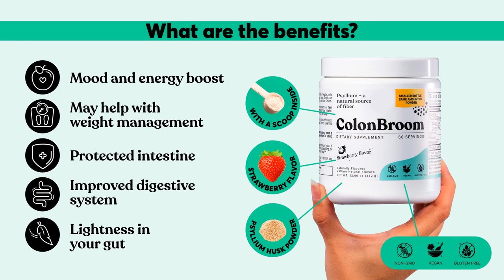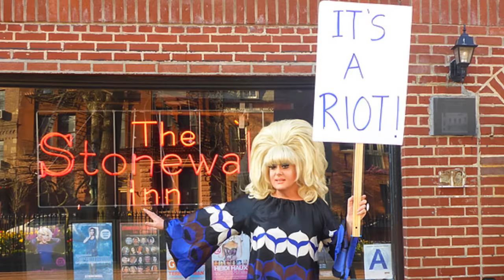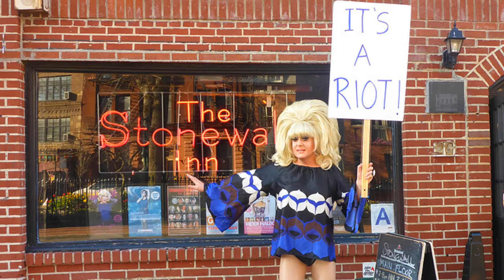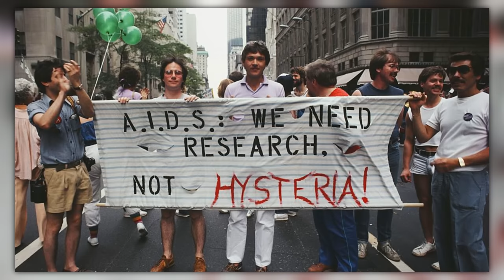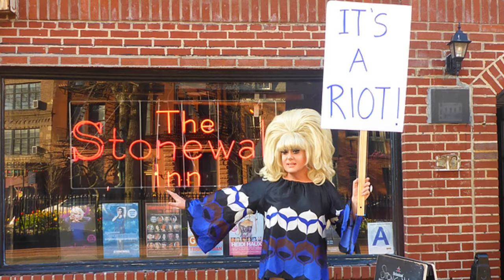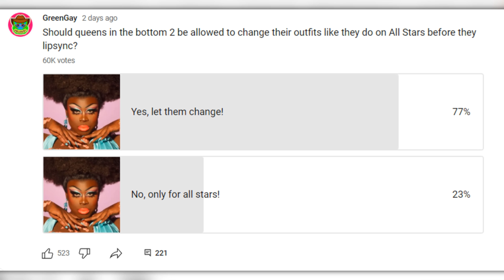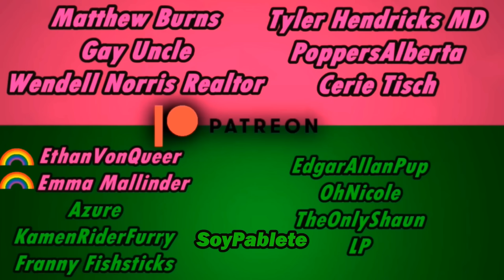How Lady Bunny Crossed The Line (All The Time)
Need an extra push? Quick, while the stock lasts!

When I began making research for this video, I was actually surprised by just how much about Lady Bunny's life I didn't know about. I gained a lot of new found respect for her, after seeing the struggles she faced back when the community wasn't as publicly accepted as it is now. It's also a good wake-up call for us to be a lot more together than we are right now.